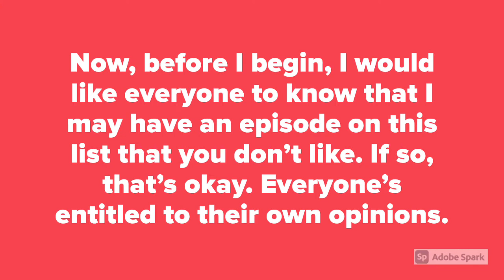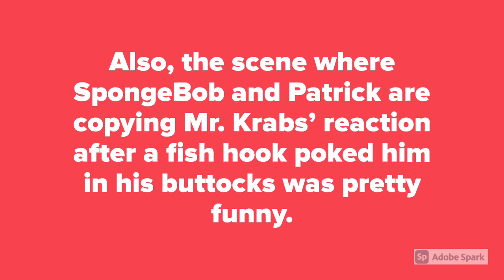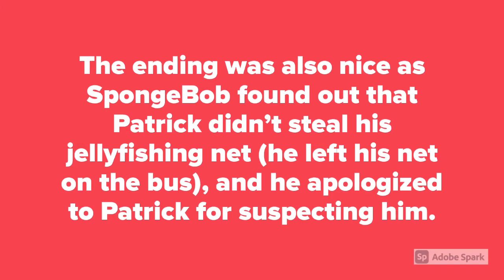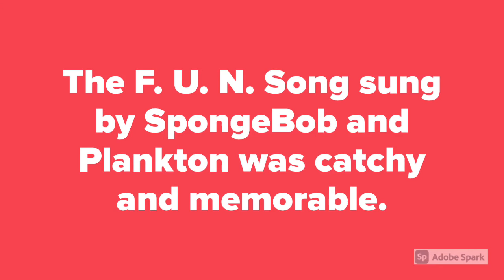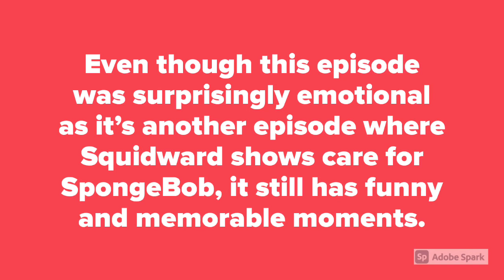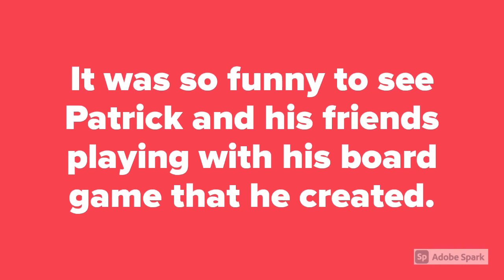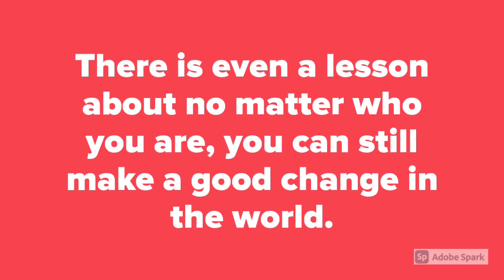Top 10 Best Episodes of SpongeBob SquarePants 1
My first top 10 best SpongeBob episodes video.

Number 10: Hooky
Number 9: Squirrel Jokes
Number 8: SpongeBob Meets the Strangler
Number 7: The Pink Purloiner
Number 6: Sand Castles in the Sand
Number 5: F. U. N.
Number 4: Pizza Delivery
Number 3: Dying for Pie
Number 2: Patrick! The Game
Number 1: Band Geeks